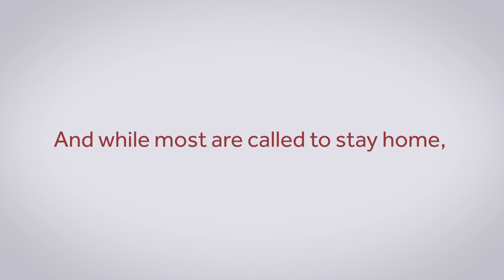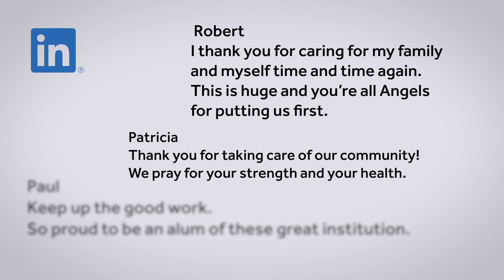National Doctors Day 2020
We couldn’t be prouder of each and every one of our heroes. And, while we honor everyone that’s stepping in to battle COVID19, this is just a note to doctors: thank you.